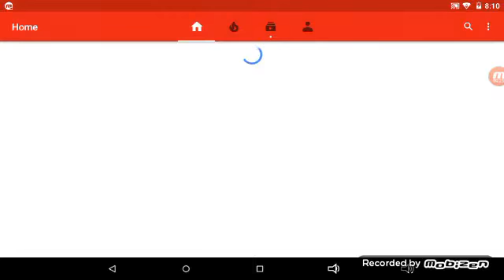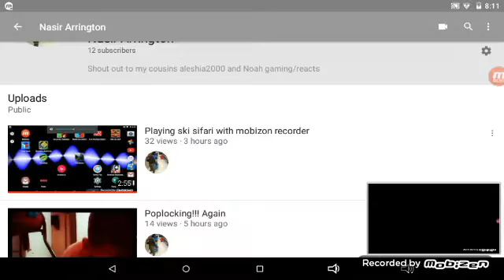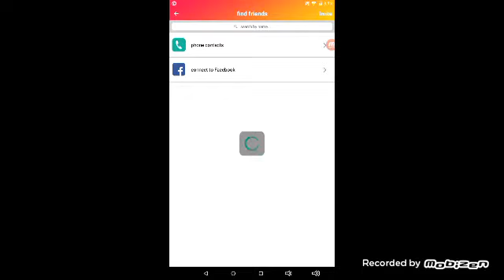Reaction to my musically